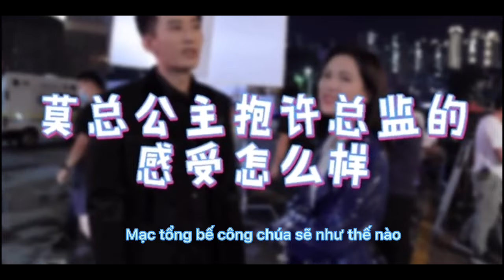《Khi Màn Đêm Gợn Sóng》Hậu trường anh mạc toàn bị chị du bắt nạt :v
Dáng vẻ của tình yêu là đây.
Trong mắt anh chỉ có em mà thôi.
Ad đã say ánh mắt của anh mạc rồi ^^ có mem nào sa lưới chưa ???
bật thông báo để nhận được video sớm nhất nhé ☘️